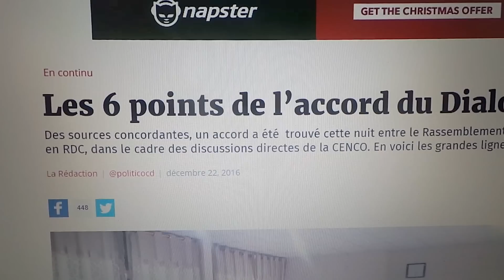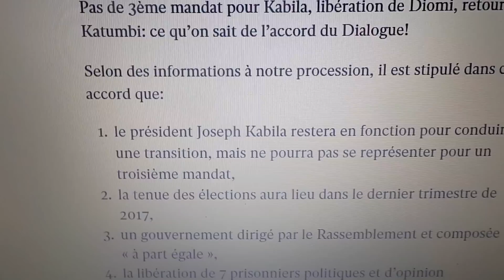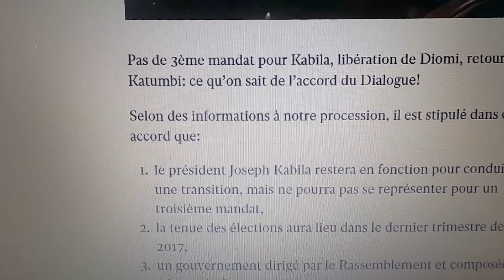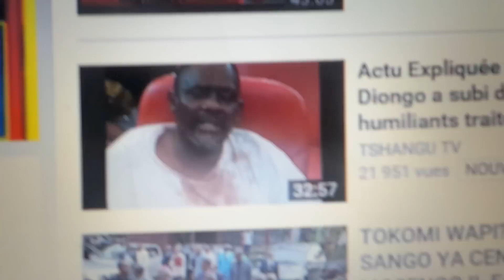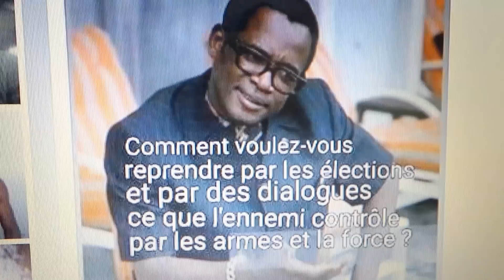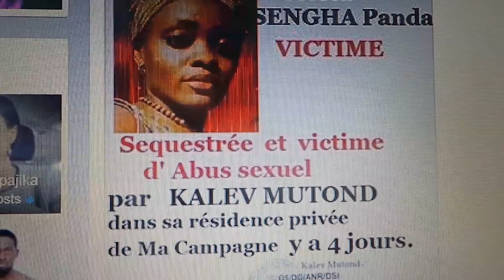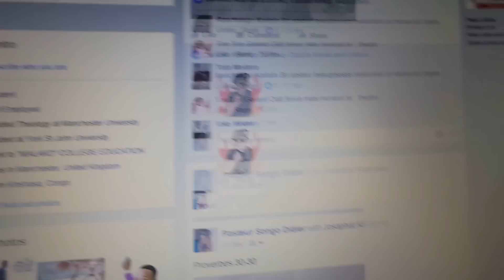PD, FLASH.TO COTISER TOBOMA KABILA NA MASASI PO TSHISEKEDI NA CNCO BA TRAHIR RDC